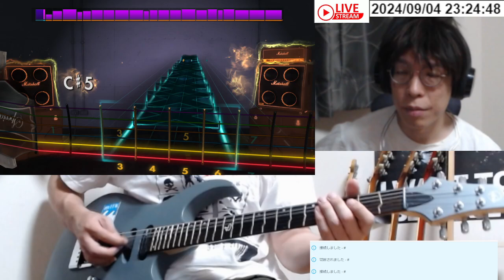Metallica - Dirty Window弾いてみた Rocksmith Remastered